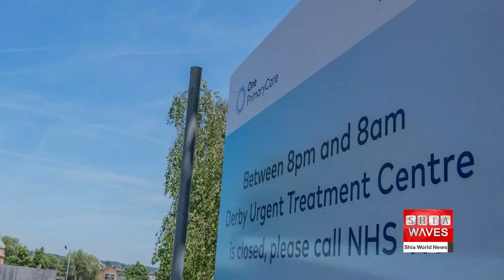GP Suspended for Veil Request Allowed Back to Work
Uk- Dr. Keith Wolverson, 54, who was suspended last year for asking a Muslim woman to remove her veil during an appointment, has been permitted to resume work.
The Dailymail reported this week that the GP was handed a nine-month suspension and found guilty of or admitted to 17 charges of misconduct while working as a locum in 2018. He will return with new sanctions for a year, overseen by a responsible officer and a workplace reporter to ensure he adheres to medical standards and addresses cultural diversity.
 Wolverson's suspension came after the incident with a Muslim woman, Mrs. Q, where he repeatedly requested she remove her niqab during a consultation.